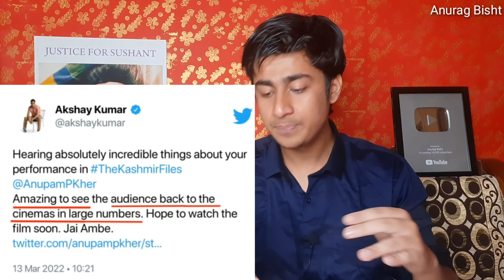The Kashmir Files Record Breaking Collections | Bollywood EXPOSED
The kashmir files public reaction